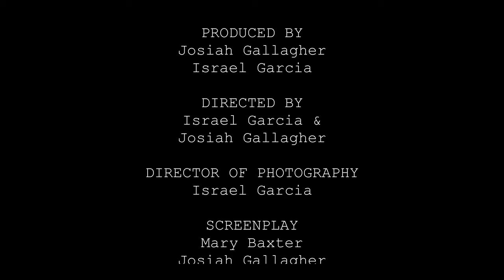Short Film - Put it Down - Audience Award for 48hfp Nashville, TN 2019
This film won the Audience Favorite award, Best use of Line and Best Silent Film in the 48 Hours Film Festival Nashville, TN 2019

Directors: Josiah Gallagher & Israel Garcia
Director of Photography: Israel Garcia

"PUT IT DOWN"

ORIGINAL IDEA
Josiah Gallagher

EXECUTIVE PRODUCER
Josiah Gallagher

PRODUCED BY
Josiah Gallagher
Israel Garcia

DIRECTED BY
Israel Garcia &
Josiah Gallagher

Israel Garcia

SCREENPLAY
Mary Baxter
Josiah Gallagher
Israel Garcia

Israel Garcia

                      CAST
Ricky Tecaro          Israel Garcia
Rachel Moreno     Tania Mejia
Model                     Mary Booth
Jogger                   KC Eke
Little Girl                Lylah Jade
Girl 1                      Kate Kilcoyne
Girl 2                      Leah Jones
Mom 1                   Jenni Walton
Mom 2                   Tabatha Harris
Bench Lady 1       Martha Lopez
Bench Lady 2       Shellie Jones
Couple                  Mary Baxter
                              Aldo Gonzales

PRODUCTION DESIGN
      Martha Lopez

HAIR & MAKEUP
  Jenni Walton
 Tabatha Harris

                CREW
Camera Operator    Michael Hamm
Gaffer                       Savannah Rogers
                                  Aldo Gonzales
Grip/PA                    Sandra Galvez
                                  Steven Tobi
Wardrobe                Martha Lopez

      ORIGINAL SCORE
Composers            Aaron Trimble
                                Sidney Lau

      The Kilcoyne Family
     Bad Iguana Productions

                      2019